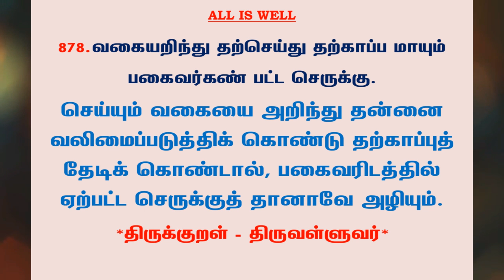#1046 | தினம் ஒரு திருக்குறள் - குறள் 878 | Kural 878 - Daily One Thirukkural